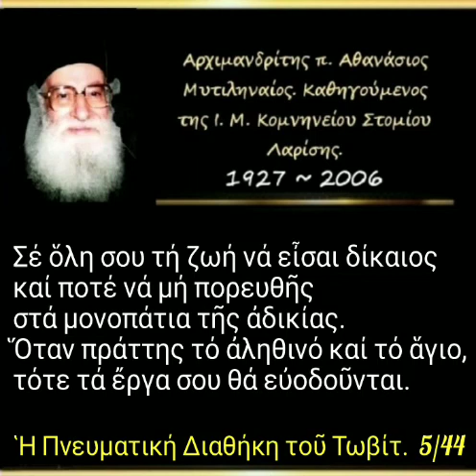Σέ ὅλη σου τή ζωή νά εἶσαι δίκαιος καί ποτέ νά μή πορευθῆς στά μονοπάτια τῆς ἀδικίας.Διαθ Τωβίτ.5/44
► Κατηγορία :
Ἡ Πνευματική Διαθήκη τοῦ Τωβίτ.

► Ὁμιλία - 5η

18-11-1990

Σέ ὅλη σου τή ζωή νά εἶσαι δίκαιος καί ποτέ νά μή πορευθῆς στά μονοπάτια τῆς ἀδικίας. Ὅταν πράττης τό ἀληθινό καί τό ἅγιο, τότε τά ἔργα σου θά εὐοδοῦνται.